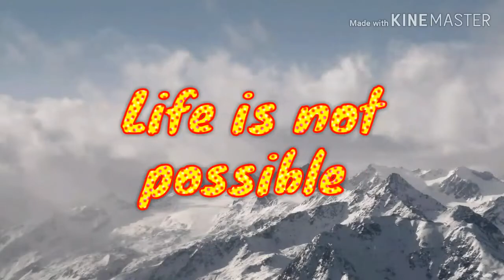The Bigbang THEORY (how universe is made)